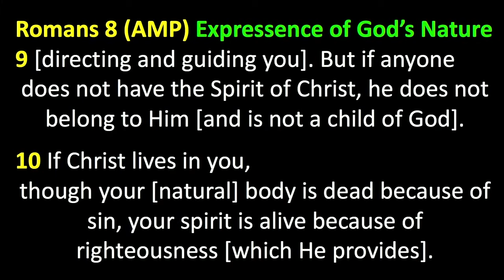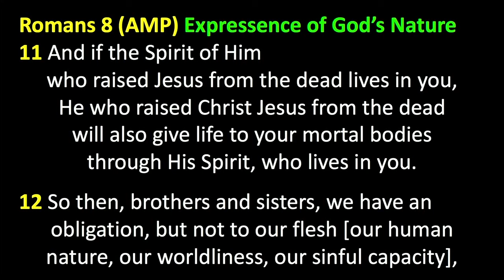Peter Roselle: My Primary Identity Will Always Be: Child of God (Galatians 4:6)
This service was held on 1/17/2021 in Basking Ridge, NJ, in the tenth month of COVID-19 lockdowns and at the end of a contentious presidential election. In general, people were having a very tough time coping with high unemployment, job insecurity, children trying to learn from home on a computer and a long list of other stressful issues. This part of the sermon focused on the power of God’s Holy Spirit to overrule our sinful desires and empower us to serve God more effectively.

Be blessed.

This is the picture that he gave me for Sanctity of Life Sunday. The picture of a person who's made in God's image is being released - fearfully and wonderfully made. This amazing creation in the image of God is being released into the earth. What happens to that child is partly due to how well we receive that child - corporately, how we receive that child.

One of the reasons this country was founded was to ensure that all people could have a fair shot. We hold this truth to be self-evident that every person is created equal - no caste system, like there was in India - everybody here is going to get a fair shot. Everybody here is going to be presumed innocent until you can prove them guilty. That's a great thing that had never been done before. We have an amazing heritage - some bad stuff of course, of course - nobody had ever even tried this experiment before.

Here's this little baby that, I'm guessing the one on the top there was born at 30 weeks, might have died 50 years ago, but today they can keep these children alive so much longer. Abortion should just be so important in your mind, especially on the Sanctity of Life Sunday. We have allowed it to become such a common thing in the American culture that we don't even talk about it anymore.

It's not okay. Not in this church anyway, there might be other churches that say they're pro-choice. I just don't know how you could ever match this Word with that opinion. They're defending late-term abortions or even post-birth – just let the baby die. We can't say we didn't try to do something about it - that's the bottom line. Whether we change it or not, that's one thing.

William Wilberforce is famous for what he did in England to stop the slave trade. On paper, it was impossible for one guy to make that much of a difference. Eric Metaxas wrote the book about Wilberforce called, “Amazing Grace,” – very powerful example of what one person can do.

You might think, "Well, what can I do against abortion?" You can pray. Wherever two are gathered in my name, Jesus said, "I'm there with you." And if one puts 1,000 to flight and two put 10,000 you are gaining strength in numbers.  There are 400,000 people going on to the Give Him 15 broadcast from Dutch Sheets everyday.

If you think we should have been praying for America before the election, we need to be praying even more now. You could just stick with abortion, but you could also change that conversation to the curriculum for our children in school. They are telling us there's no difference between a boy and a girl and the child should pick whatever they want. If you don't agree as parents, they can come and take your child. That's why we have guns. You're just going to let somebody take your child? Six-year old kid that is confused about being a boy or a girl? The school planted the seed in his brain to confuse him about it in the first place. No, that is not okay. Not on our watch church. Not on our watch.

Romans 8 (AMP) Expressence of God’s Nature
7-8 The mind of the flesh [with its sinful pursuits]
is actively hostile to God. It does not submit itself to God’s law, since it cannot, and those who are in the flesh [living a life that caters to sinful appetites and impulses] cannot please God.
9 However, you are not [living] in the flesh
[controlled by the sinful nature] but in the Spirit - if in fact the Spirit of God lives in you…
 [directing and guiding you]. But if anyone
does not have the Spirit of Christ, he does not belong to Him [and is not a child of God].
10 If Christ lives in you, though your [natural] body is dead because of sin, your spirit is alive because of righteousness [which He provides].
11 And if the Spirit of Him who raised Jesus from the dead lives in you,
He who raised Christ Jesus from the dead will also give life to your mortal bodies
through His Spirit, who lives in you.